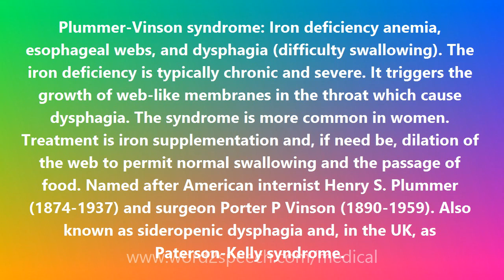Plummer-Vinson syndrome - Medical Meaning and Pronunciation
Title: Plummer-Vinson syndrome

Plummer-Vinson syndrome: Iron deficiency anemia, esophageal webs, and dysphagia (difficulty swallowing). The iron deficiency is typically chronic and severe. It triggers the growth of web-like membranes in the throat which cause dysphagia. The syndrome is more common in women. Treatment is iron supplementation and, if need be, dilation of the web to permit normal swallowing and the passage of food. Named after American internist Henry S. Plummer (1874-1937) and surgeon Porter P Vinson (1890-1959). Also known as sideropenic dysphagia and, in the UK, as Paterson-Kelly syndrome.